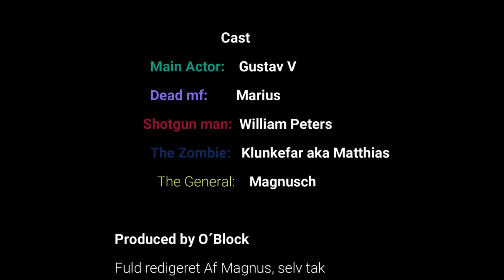Die Apokalypse Trailer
Redigeret af Magnus
Lavet samlet af: Gustav, William P, Marius, Matthias & Magnus